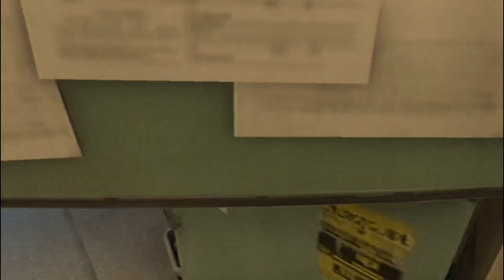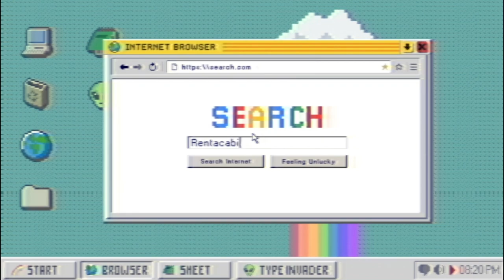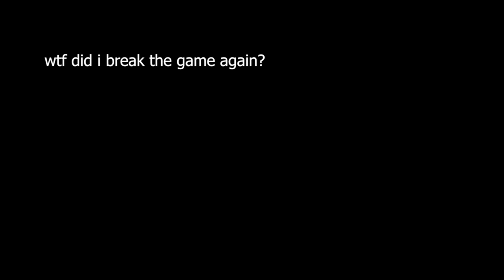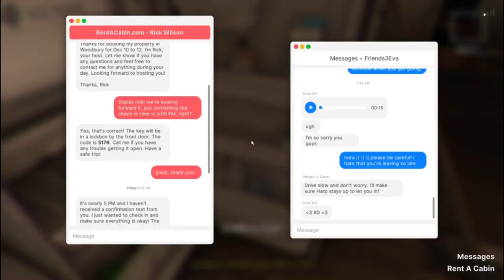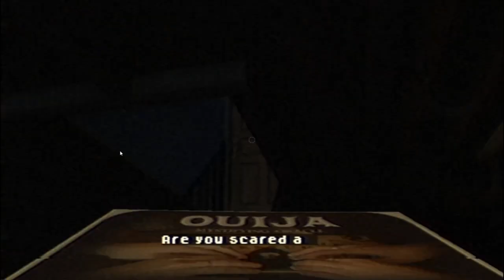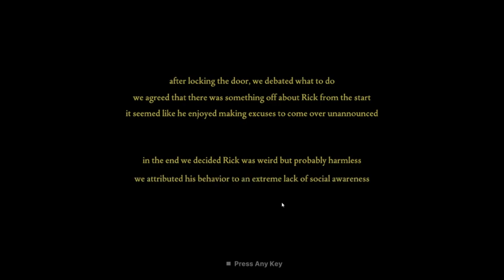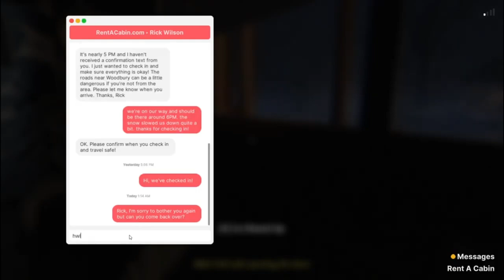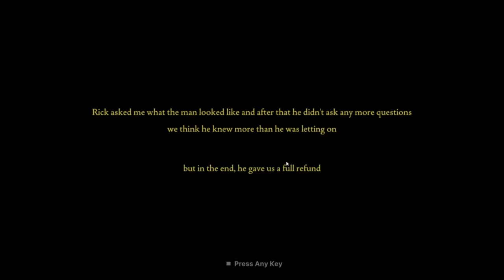Fears to Fathom Just Got a Whole Lot Scarier!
fears to fathom woodbury getaway